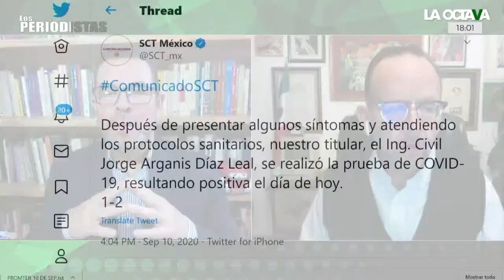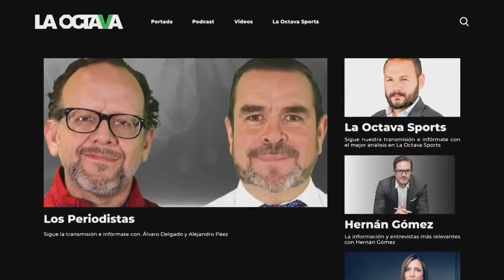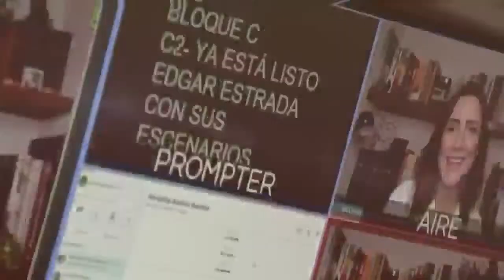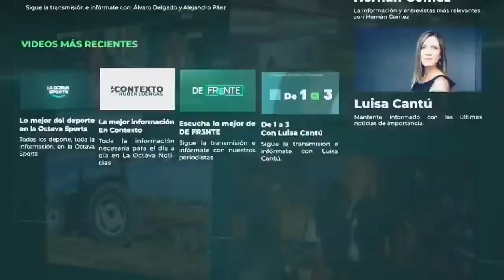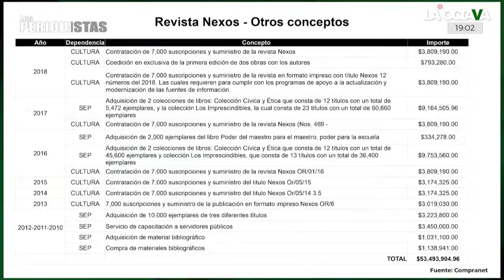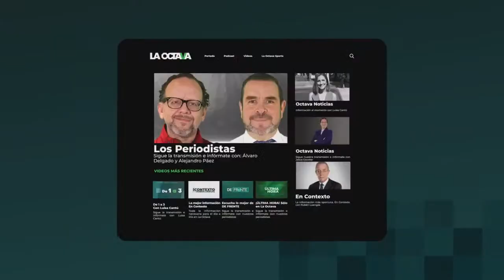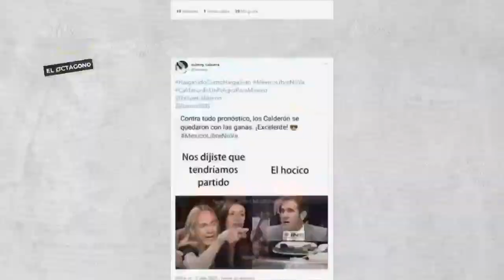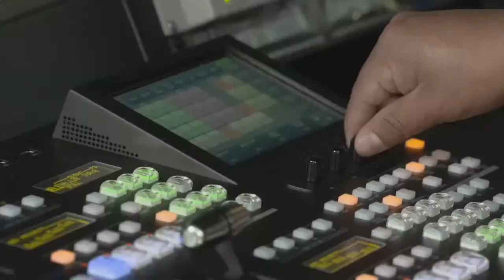10/09/20 | TAIBO II responde a HÉCTOR AGUILAR CAMÍN y a ENRIQUE KRAUZE